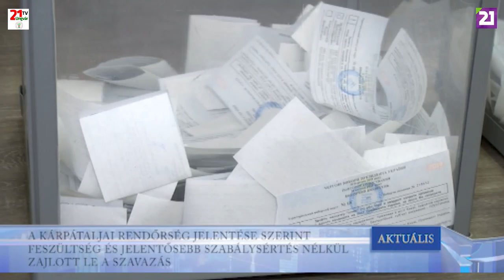TV21 UNGVÁR - AKTUÁLIS (2019.04.23.)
A KÁRPÁTALJAI RÉNDŐRSÉG JELENTÉSE SZERINT FESZÜLTSÉG ÉS JELENTŐSEBB SZABÁLYSÉRTÉS NÉLKÜL ZAJLOTT LE A SZAVAZÁS